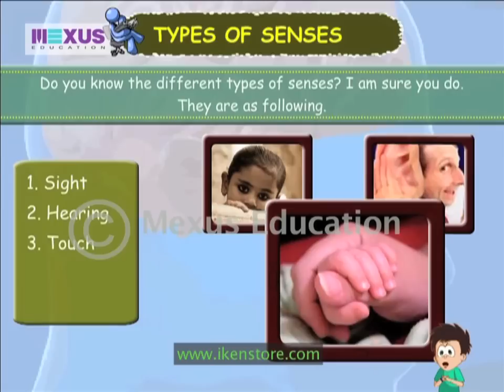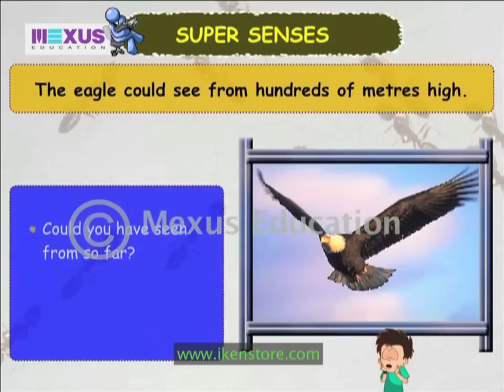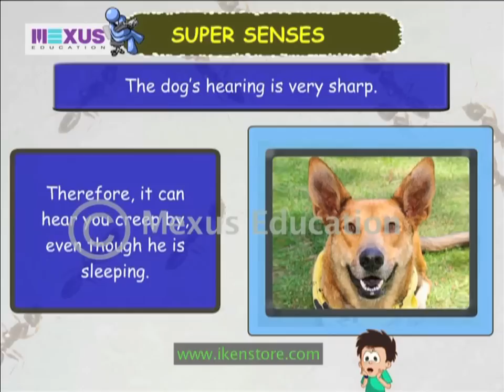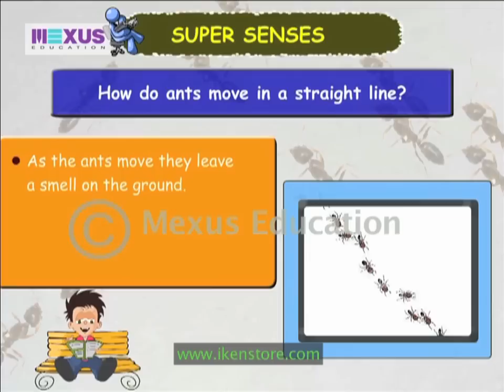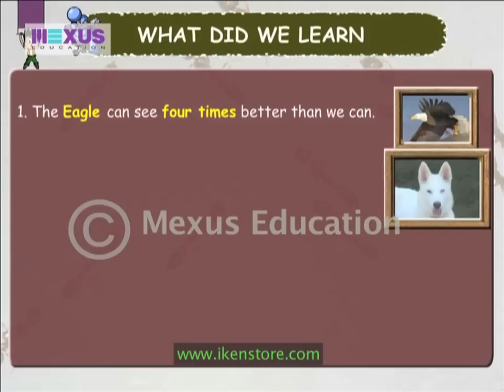Senses and Super senses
Learn about our sensory organs in an animated way where the animated characters and pictures helps you to understand the various organs of the human body in an interesting way.